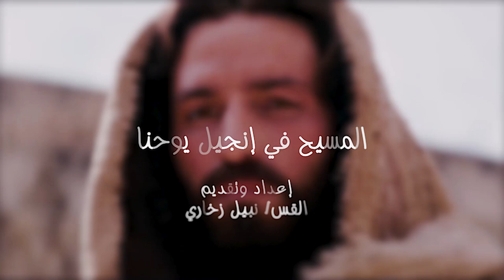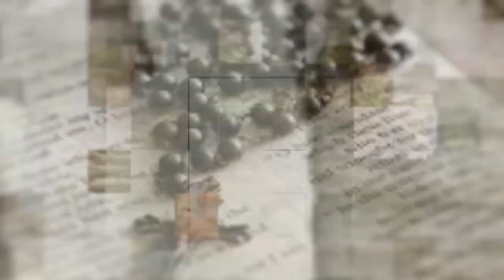المسيح في انجيل يوحنا | الحلقة رقم 45 | مريم اخت لعازر